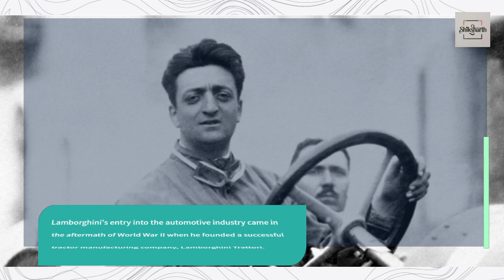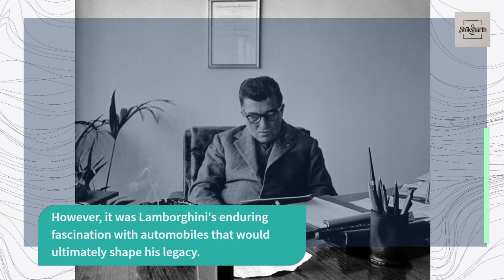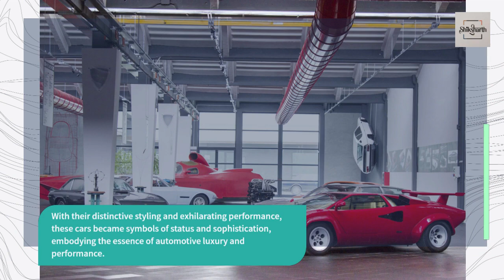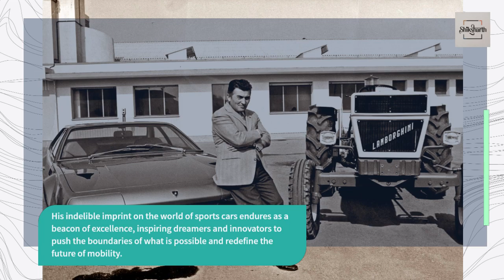Ferruccio Lamborghini The Visionary Behind Automotive Excellence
In the realm of automotive legends, few names evoke as much reverence and admiration as that of Ferruccio Lamborghini. Renowned for his pioneering spirit, relentless pursuit of perfection, and unwavering commitment to innovation, Lamborghini's legacy continues to resonate with enthusiasts and aficionados around the world.

Born on April 28, 1916, in Cento, Italy, Ferruccio Lamborghini's journey began far from the glitz and glamour of the automotive world. Raised in humble surroundings, he exhibited a keen aptitude for mechanics from a young age, a passion that would eventually propel him to the pinnacle of automotive excellence.

Lamborghini's entry into the automotive industry came in the aftermath of World War II when he founded a successful tractor manufacturing company, Lamborghini Trattori. His innovative approach to tractor design and engineering catapulted his company to prominence, earning Lamborghini a reputation for excellence and craftsmanship.

However, it was Lamborghini's enduring fascination with automobiles that would ultimately shape his legacy. In the early 1960s, he embarked on a bold venture to challenge the dominance of established sports car manufacturers such as Ferrari and Maserati. Thus, Automobili Lamborghini was born, with a singular mission to create the ultimate driving machines that would captivate the world's imagination.

The debut of Lamborghini's first production car, the iconic 350 GT, marked the beginning of a new era in automotive design and performance. Characterized by sleek lines, cutting-edge technology, and uncompromising performance, Lamborghini's creations quickly garnered acclaim for their unparalleled speed, agility, and elegance.

Yet, it was the unveiling of the legendary Miura in 1966 that cemented Lamborghini's status as a true innovator in the world of sports cars. Widely regarded as the world's first supercar, the Miura captivated enthusiasts with its mid-engine layout, groundbreaking design, and blistering performance, setting a new standard for automotive excellence.

In the decades that followed, Lamborghini continued to push the boundaries of automotive engineering with iconic models such as the Countach, Diablo, and Murciélago, each pushing the limits of speed, power, and aerodynamics. With their distinctive styling and exhilarating performance, these cars became symbols of status and sophistication, embodying the essence of automotive luxury and performance.

Beyond his contributions to the automotive industry, Ferruccio Lamborghini's legacy is characterized by his unwavering passion for excellence and his relentless pursuit of perfection. His vision and entrepreneurial spirit continue to inspire generations of automotive enthusiasts, reminding us of the transformative power of innovation and determination.

As the automotive world continues to evolve, Ferruccio Lamborghini's enduring legacy serves as a testament to the timeless allure of craftsmanship, performance, and innovation. His indelible imprint on the world of sports cars endures as a beacon of excellence, inspiring dreamers and innovators to push the boundaries of what is possible and redefine the future of mobility.